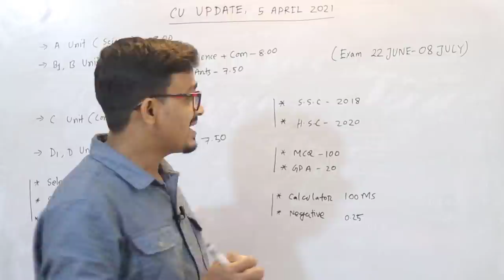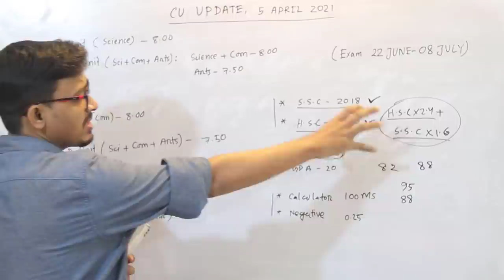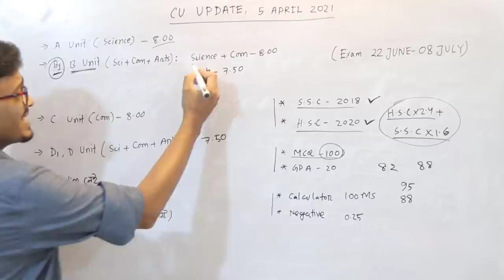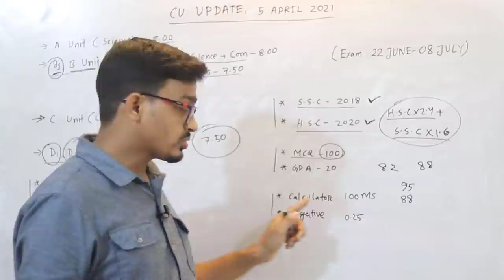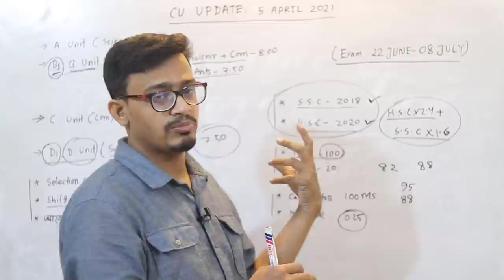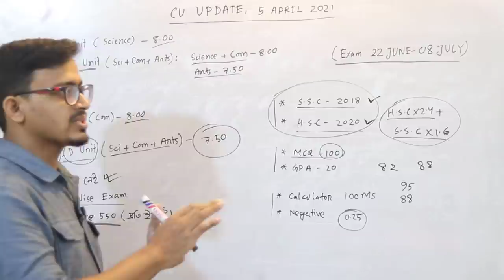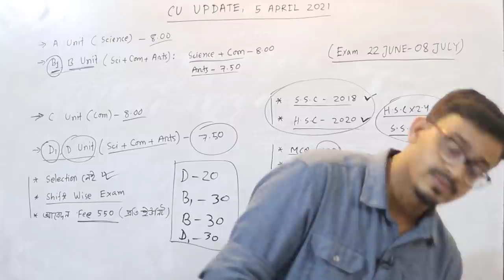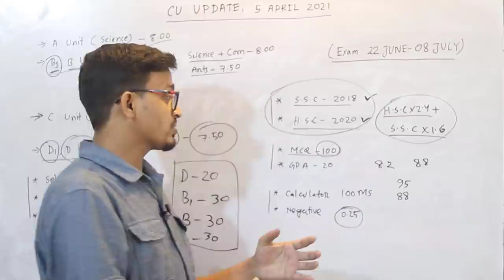CU Update 2021 | চট্টগ্রাম বিশ্ববিদ্যালয়ে ২০২০-২১ শিক্ষাবর্ষের স্নাতক প্রথম বর্ষের ভর্তি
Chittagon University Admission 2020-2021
Chattogram University Admission Test 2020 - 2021

চট্টগ্রাম বিশ্ববিদ্যালয়ে ২০২০-২১ শিক্ষাবর্ষের স্নাতক প্রথম বর্ষের ভর্তি পরীক্ষার অনলাইন আবেদন প্রক্রিয়া স্থগিত করা হয়েছে। আগামীকাল সোমবার থেকে আবেদন শুরু হওয়ার কথা ছিল। কবে আবেদন করা যাবে, তা পরে জানাবে বিশ্ববিদ্যালয় কর্তৃপক্ষ। আজ রোববার দুপুরে গণমাধ্যমে পাঠানো এক বিজ্ঞপ্তিতে এসব কথা বলা হয়েছে।

বিজ্ঞপ্তিতে বলা হয়েছে, করোনার সংক্রমণ বেড়ে যাওয়ার কারণে সরকার কাল সোমবার থেকে দেশব্যাপী এক সপ্তাহের লকডাউন দিয়েছে। এ কারণে আবেদন প্রক্রিয়া স্থগিত করার সিদ্ধান্ত নেওয়া হয়েছে। গতকাল শনিবার ডিনস কমিটির এক জরুরি সভায় এ সিদ্ধান্ত নেওয়া হয়। দ্রুত সময়ের মধ্যে অনলাইনে আবেদন প্রক্রিয়া শুরুর তারিখ জানানো হবে।